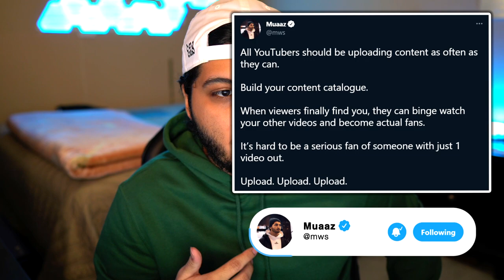5 PROVEN Ways To Get MORE VIEWS On YouTube.. 😱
In today's video I'll be answering the question: why is my channel not growing? Learning how to get more views on YouTube is one thing but you need to know how to turn views into subscribers so you can start building your community, and that's what this video is about!

You could be doing everything right when it comes to growing your youtube channel but there might be just one YouTuber mistake keeping you small, so the goal of this video is to help you figure out what that one mistake is!

0:00 INTRO
0:50 Focus On THIS First
1:48 HOW TO EVALUATE YOUR THUMBNAIL QUALITY
2:36 Make People WANT to BINGE WATCH Your Videos
3:27 BUILD A CATALOG OF CONTENT
4:27 A Trick to Get People to BINGE Your Content
4:55 Why Endscreens Are SUPER Helpful
5:47 Learning As You Go

TUBEBUDDY:
Learn EXACTLY how to get more views and subscribers on your YouTube channel, how to rank your videos in YouTube search, properly optimize your videos with SEO and more CODE 'MUAAZ' FOR DISCOUNT.